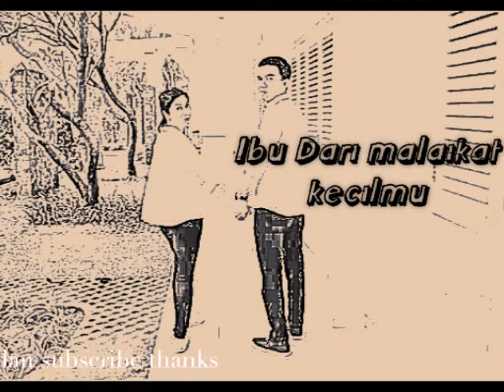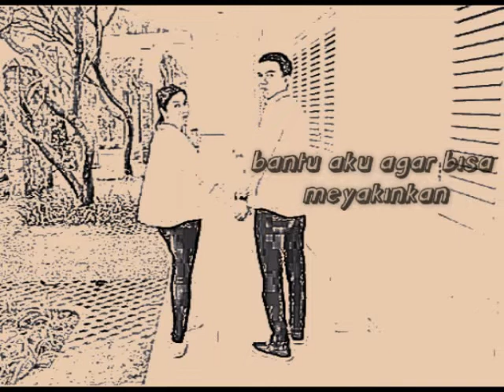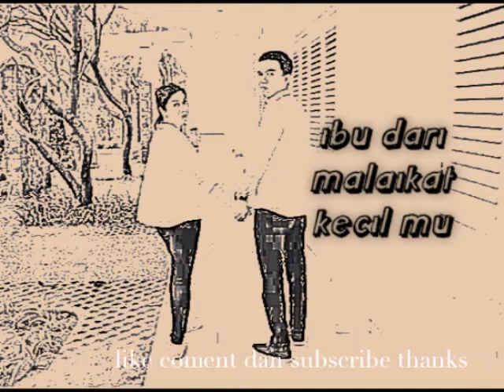Ecko Show - Halalkan- ft sativa on monday ( lirik )